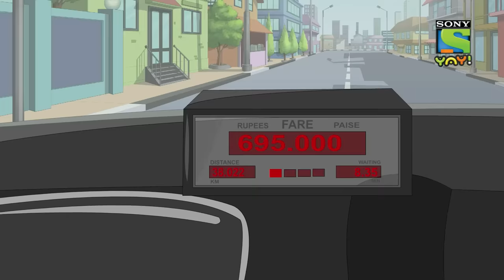लपेट ते रहो विथ हनी-बन्नी (HINDI) |Ep 10| Funny videos for kids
"Lapet Te Raho with Honey Bunny-Ep 10-Funny videos for kids - Honey Bunny along with their gang are hilarious, funny and will take you on a laughter ride. Watch them in Lapet Te Raho cracking some funny jokes that willmake you Laugh Out Loud.

@Sony YAY! Bangla   @Sony YAY! Malayalam   @Sony YAY! Telugu   @Sony YAY! Tamil   @Sony YAY! English   @Sony YAY! Marathi   @Adventures of Kicko & Super Speedo   @YAY! Time With Guru Bhole"